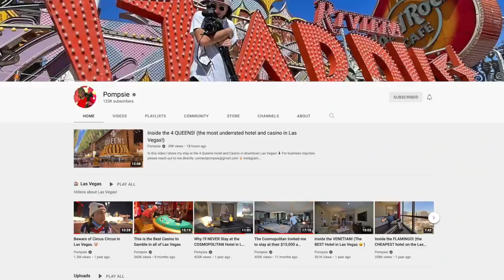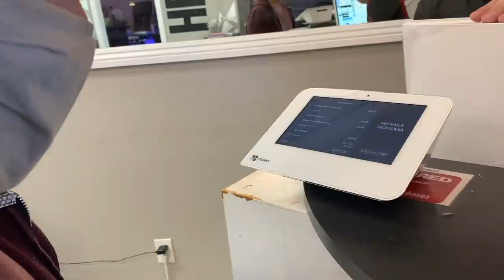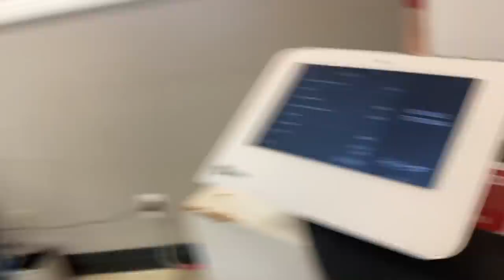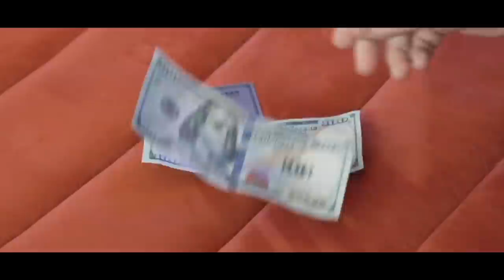My Assistant Responds To The Criticism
Let us know what you think of the 20 minute long Graham Stephan vlog!

GET YOUR FREE STOCK WORTH UP TO $70 ON PUBLIC & SEE MY STOCK TRADES WITH CODE GRAHAM

My ENTIRE Camera and Recording Equipment:

9360 West Flamingo Road, Suite 110 #536